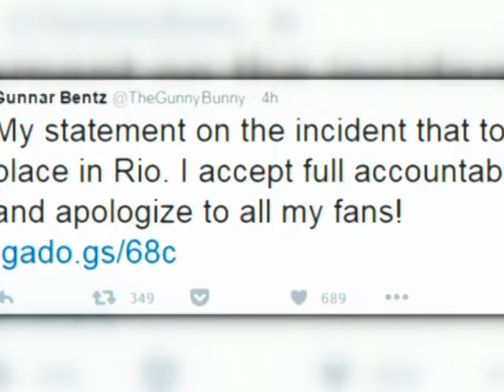本兹状告洛克特掀祸 醉酒撕破海报发酒疯 [20160820]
虽然这起醉酒撒谎丑闻的四名美国选手都已经回国，但是风波似乎还不会这么快平息，身为当事人之一的本兹星期四发文告，直指洛克特就是引发丑闻的罪魁祸首；而肇因就是因为洛克特在酒醉后、无故撕破加油站墙壁的一幅海报，才会引发一连串事故。

年仅20岁的本兹通过官方推特还原当时的情况，指他和队友当晚出席派对后，前往加油站想要上厕所，不料加油站没有洗手间，他们只好到后方草丛就地解决。就在这个时候洛克特突然发狂，撕破墙上广告海报，更破口大骂执勤的保安人员，才会引发诸多闹剧。但他强调过程中没有爆发肢体冲突。